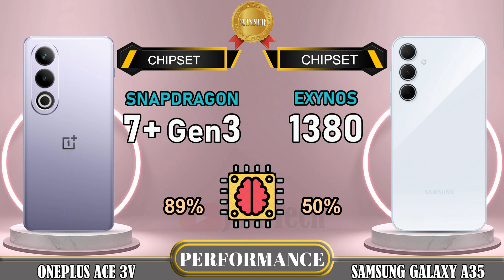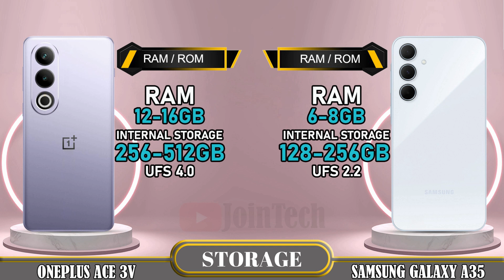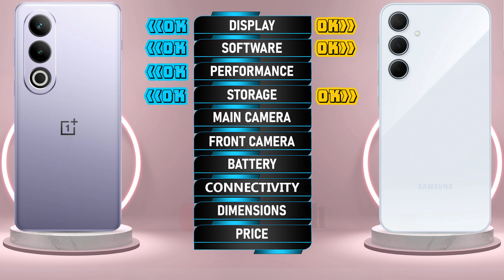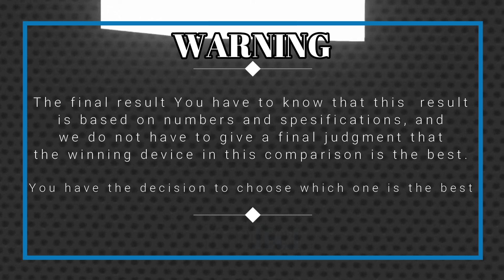🔥 Duel High Tech! Oneplus Ace 3V vs Samsung Galaxy A35 Off in a Smartphone Showdown!!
Oneplus Ace 3V vs Samsung Galaxy A35 5G | Comparison | Review | Unboxing | Price | Antutu Score
We provide a detailed first look at the Oneplus Ace 3V, including hands-on specifications and features. The data is sourced from the manufacturer's laboratory, and the actual data may differ due to test environment conditions. You can find the specs and unboxing information for the Oneplus Ace 3V in our comparison review. Share your first impressions and any tests you conducted in the comments section, especially when comparing it to the Samsung Galaxy A35 5G. Please note that any Google data used in this video is purely for illustrative purposes, and we cannot guarantee the accuracy (100%) of the information presented.
🔔 Turn on the bell for new upload notification 🔔
Please To: